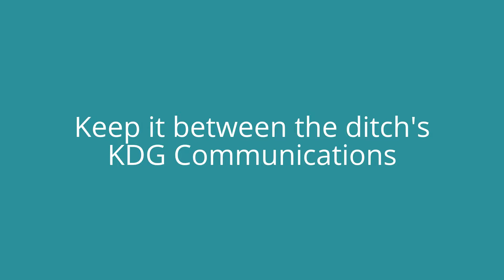Best Regards:Winter wonderland